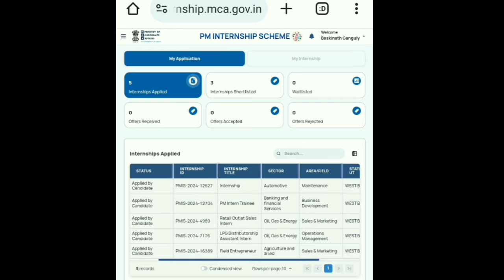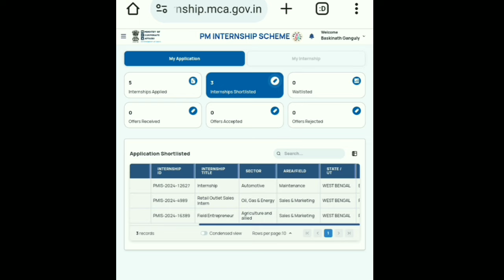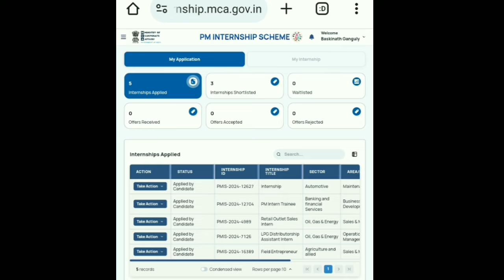PM internship program shortlisted candidates next process. PM internship offer received next process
Pm internship 2024